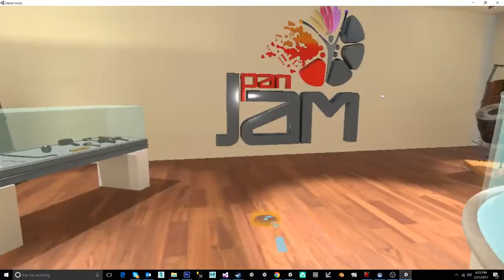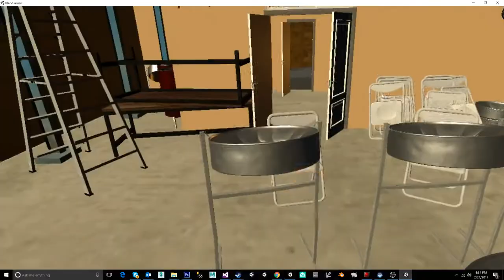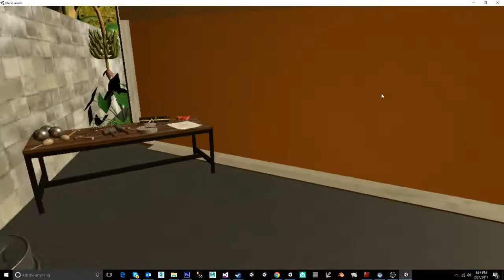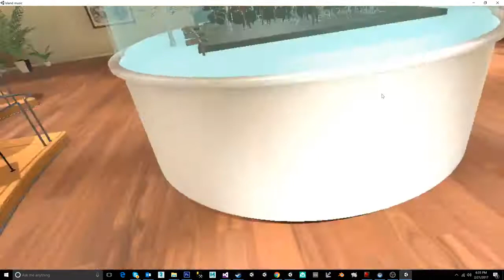PANJAM VR 1.0 on HTC VIVE